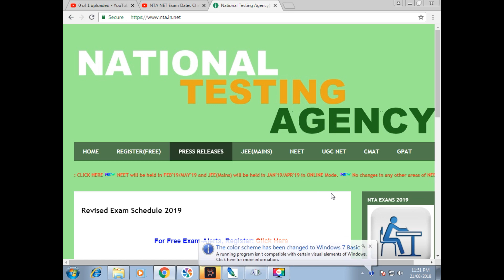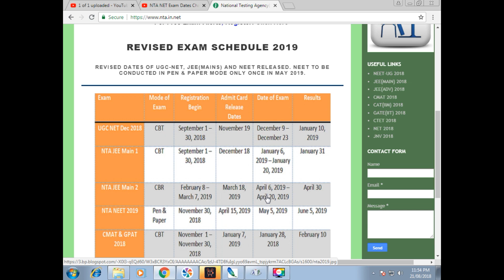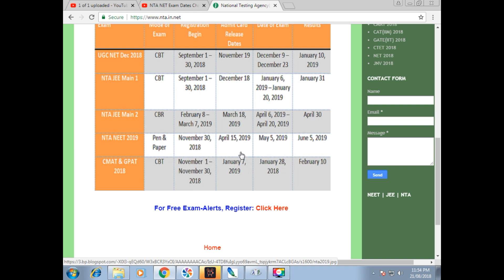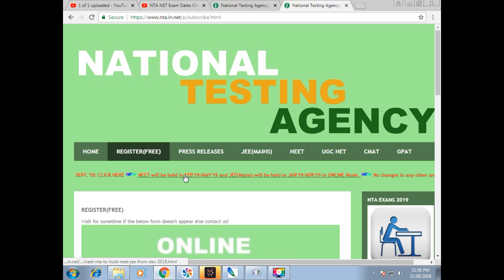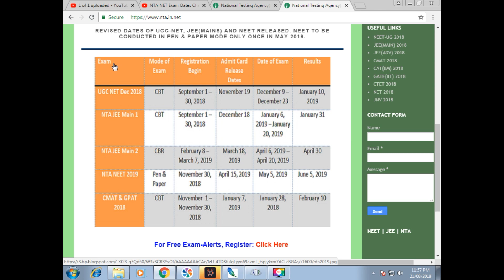Good News : UGC NET Dec 2018 || Registration || Revised Schedule of NTA || PhD MPhil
UGC NET -
1. Mode of Examination - CBT
2. Registration Begin - 1 September to 30 September 2018
3.. Admit Card Release Date - 19 November 2018
4. Date of Examination- 9-23 December 2018
5. Result - 10 January 2018
 NEET :
1. Mode of Exam: Pen and Paper
2. Registration begin: 30 November 2018
3. Date of Examination : 05 May 2019
JEE Main 1: registration begin 1 September 2018
2. Date of Examination : 06 January 2019
3. JEE Main 2: Date of Examination : 6 april 2019